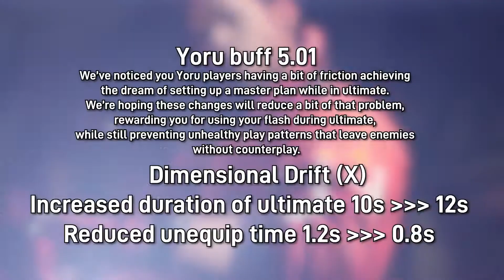YORU's ultimate increase duration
NEON suit is broken | Episode 5 LORE

credits to my friend Reven Valorant  ♡